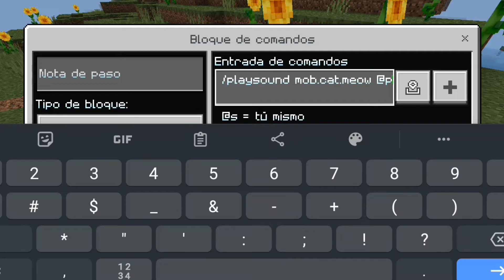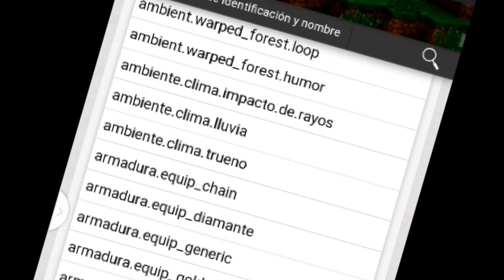Cómo Utilizar el comando /playsound Para Minecraft Bedrock ⚡✨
En este video les enseñaré cómo utilizar el comando /playsound para Minecraft Bedrock ⚡

        🌟20 Likes🌟

Muchas gracias por todo el apoyo que le han dado al canal 😊
_______________Informacion________________________

             2000
⭐ Actualmente ⭐
            1641